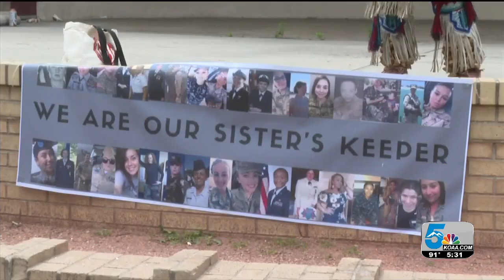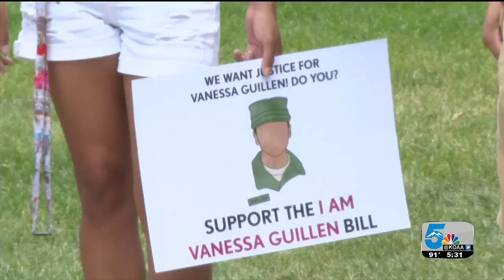Vanessa Gullen rally held in Colorado Springs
A RALLY IS BEING HELD AT ACACIA PARK TO CALL FOR AN INDEPENDENT INVESTIGATION INTO THE DEATH OF VANESSA GULLIEN.       SHE'S THE 20-YEAR-OLD SOLDIER WHO AUTHORITIES BELIEVE WAS KILLED BY ANOTHER SOLIDER BACK IN APRIL INSIDE OF AN ARMORY AT FORT HOOD, TEXAS